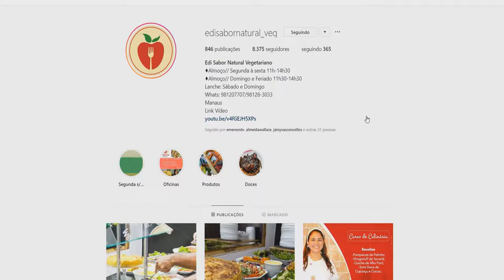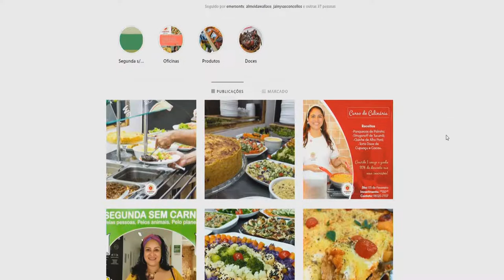Aprenda a fazer uma deliciosa Batata Recheada com Edi Sabor Natural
02º BLOCO AGORA 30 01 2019 - Aprenda a fazer uma deliciosa Batata Recheada com Edi Sabor Natural